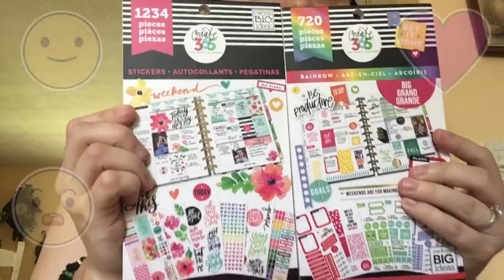Uma Grab Bag